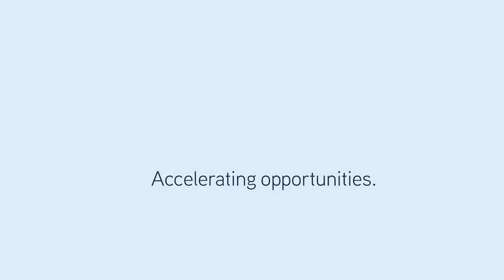Lots 3, 7 & 33 - 66-67 Jubb Road, Evelyn